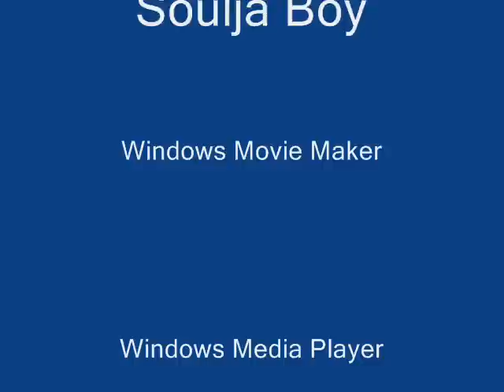Soulja Boy "Crank Dat Remix" Picture Slideshow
I made this because I just had the feeling to do it (also, I was bored) so enjoy. Man, this song is AWESOME!

Artist: Soulja Boy

Just pics of Soulja Boy with the song Crank Dat Remix. Hope you enjoy! I LOOOOOOOOOOOOOOOOVE Soulja Boy's sunglasses!!!